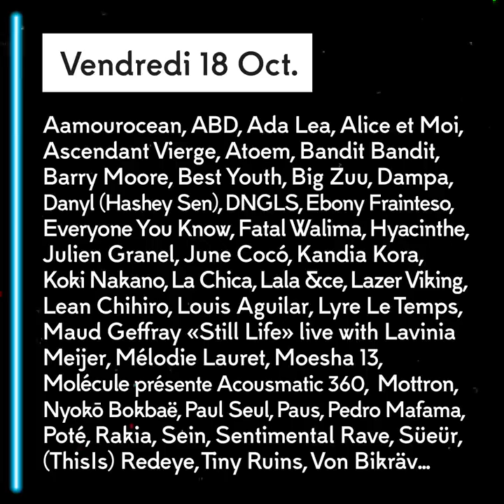MaMA Festival Teaser 4 - Programmation Complète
MaMA Festival 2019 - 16, 17, 18 OCT 2019
PARIS - PIGALLE / MONTMARTRE
3 JOURS - 130 CONCERTS - 10 SALLES - 1 QUARTIER

Rendez-vous pour le plus grand festival urbain parisien, 100% Pigalle !
PASS 3 JOURS = 130 CONCERTS
PASS 1 JOUR = +45 CONCERTS

MERCREDI 16 OCT : 5Y, Aedan, Antoine Pesle, Anwar, Bear’s Towers, Béesau, Blick Bassy, Calling Marian, Carine Bonnefoy Duo, DI # SE, Eli Rose, Elisa Jo, Faada Freddy, Ha the Unclear, Hervé, Imany, Indian Queens, It It Anita, Joanna, Joseph Chedid, La Jungle, Liv Del Estal, Lord Esperanza, Morgane Imbeaud, Nebraska, NSDOS, Oh Mu, Paper Plane, Pierre Kwenders x Petit Piment (Moonshine collectif), Praa, Rare Akuma, Sally, Silly Boy Blue, Someone, Sooma, Tessa B, Tessa Dixson, The Pier, WILDES, Yaya Minté, YellowStraps...

JEUDI 17 OCT : Awir Leon, Aziz Sahmaoui & University of Gnawa, Black Sea Dahu, Bobby Oroza, Bon Entendeur djset, Bruno Belissimo, Clara Peya & Vic Moliner, CORPS, Dewaere, Enchantée Julia, Feadz, Glauque, Gunwood, Imako Live, Irma, Jaïa Rose, Kub Live, La Caution, Le SuperHomard, Les Gordon Live, Lola Marsh, Madison McFerrin, Mauvais Œil, Mikh Hattana, Mila Dietrich, Moka Boka, Musset, Nelick, Nojazz, Oscar Jerome, Pongo, Quentin Sauvé, Ramó, Sônge, The Supermen Lovers Live, Tsew The Kid, Venga Venga, XIXA, Yseult, Yugen Blakrok, Yuma Guma Live...

VENDREDI 18 OCT : Aamourocean, ABD, Ada Lea, Alice et Moi, ascendant vierge, ATOEM, Bandit Bandit, Barry Moore, Best Youth, Big Zuu, Dampa, Danyl (Hashey Sen), DNGLS "360° live", Ebony Frainteso, Everyone You Know, Fatal Walima, Hyacinthe, Julien Granel, June Cocó, Kandia Kora, Koki Nakano, La Chica, Lala &ce, Lazer Viking, Lean Chihiro, Louis Aguilar, Lyre Le Temps, Maud Geffray "Still Life" live with Lavinia Meijer, Mélodie Lauret, Moesha 13, Molécule présente Acousmatic 360, MOTTRON, Nyokō Bokbaë, Paul Seul, Paus, Pedro Mafama, Poté, Rakia, SEIN, Sentimental Rave, Süeür, (ThisIs) Redeye, Tiny Ruins, Von Bikräv...

© « Le temps est bon»
Interprété par Bon Entendeur vs Isabelle Pierre
(P) 2018 Sony Music Entertainment France
Avec l’autorisation de Sony Music Entertainment France